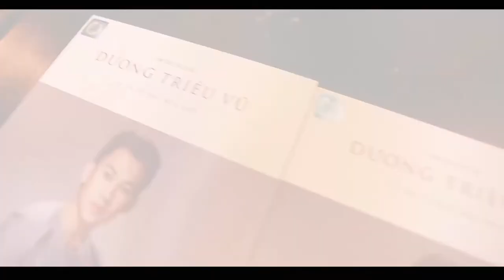[CẦN THƠ] Họp báo ra mắt album " Ta đã có bao mùa nhớ - DƯƠNG TRIỆU VŨ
A film by HN Photography